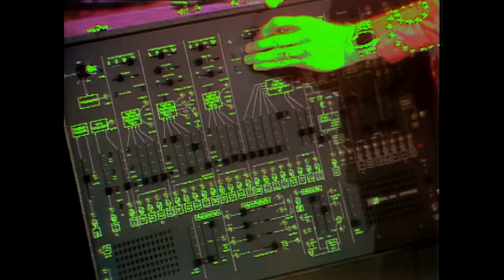Frankenstein - Edgar Winter Group | The Midnight Special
The Edgar Winter Group performed on September 7, 1973